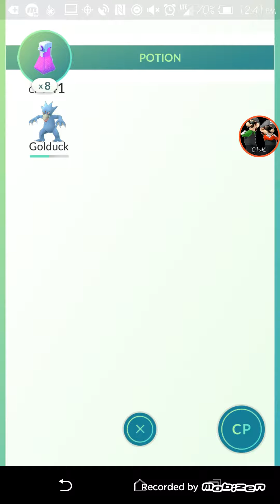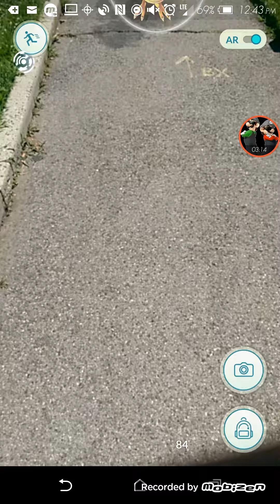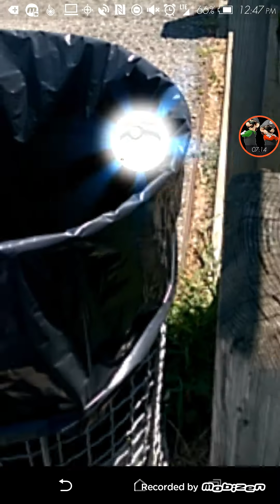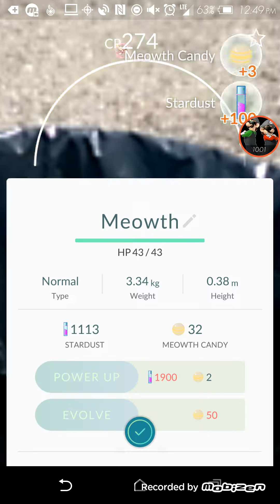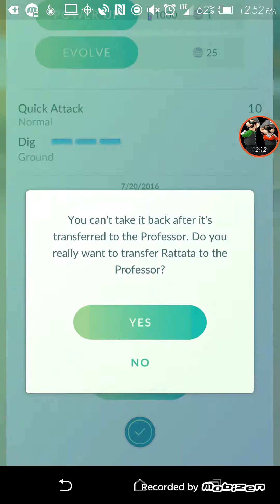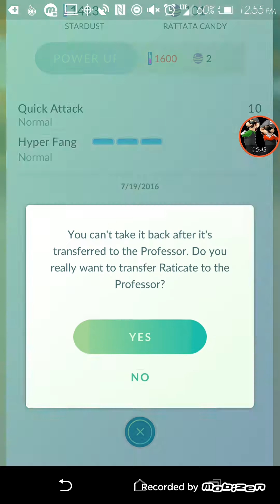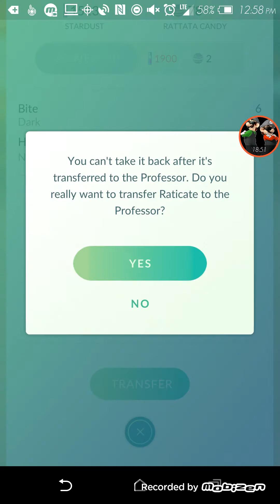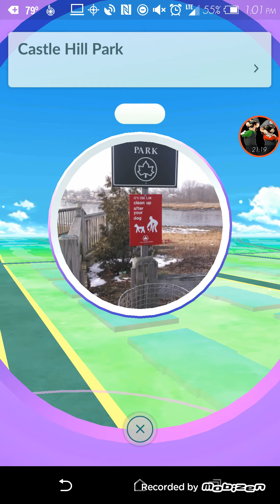Let's Play Pokemon Go ep 8: Getting Pokemon from Lures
Welcome back to more playing Pokemon Go everyone. Today episode I continue my Pokemon adventure through my neighborhood and I ran into a Lure Module! I wonder what Pokemon will be there